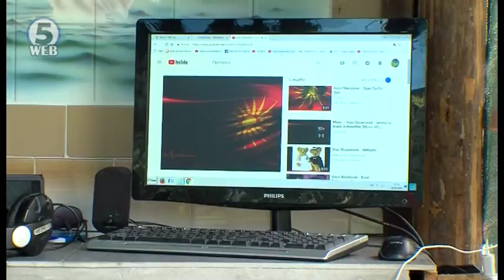Зевзекманија “Откачени“ Македонобродци